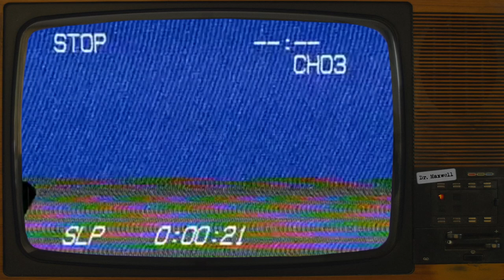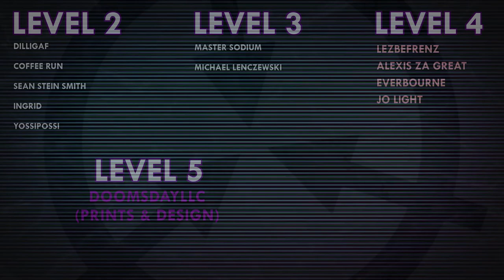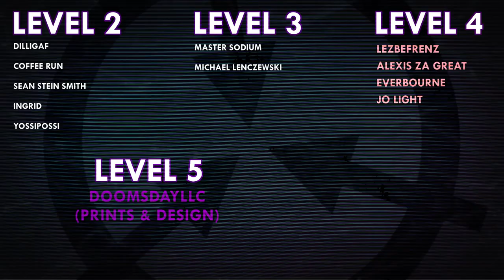SCP-7179 | E is for Eternity | Afterlife SCP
SCP-7171 (E is for Eternity) was written by Calibold - see their author

"Horror, Violin Tremolo Cluster, B.wav" by InspectorJ of Freesound.org

VFX samples and images by:
Joe Jabon
MrTitanosaurus